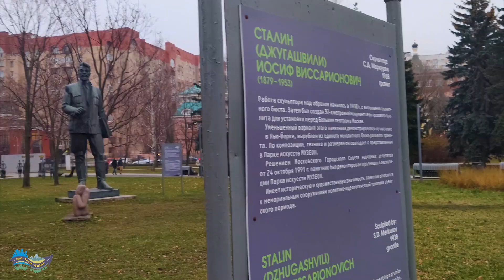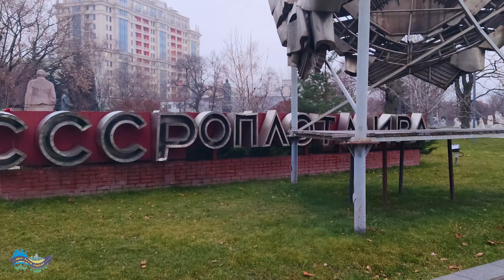O PARQUE MAIS COMUNISTA DE MOSCOU.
Em nosso último dia em Moscou visitamos o Parque/Museu MUZEON, o famoso Parque dos Monumentos caídos.

Este parque reúne centenas de monumentos comunistas que enfeitavam Moscou e outras partes da antiga União Soviética até o fim o colapso comunista.

Ninguém sabia o que fazer com as estátuas e monumentos até que foram depositadas neste local. Com o tempo o local tornou-se um museu a céu aberto.

Confira como foi a visita.